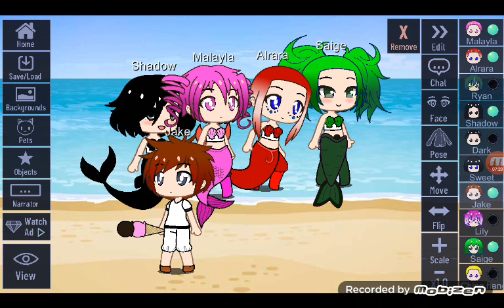Donuts or Ice cream Music video. Non rp. Music video.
Sorry about me talking in this video maybe you should watch others.